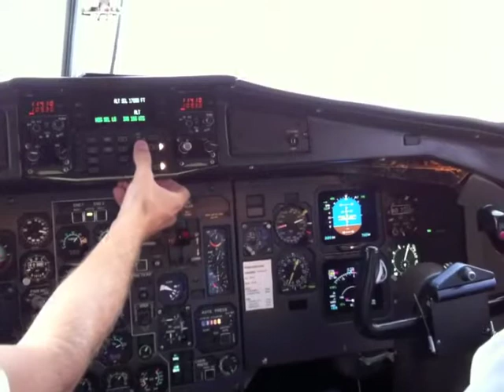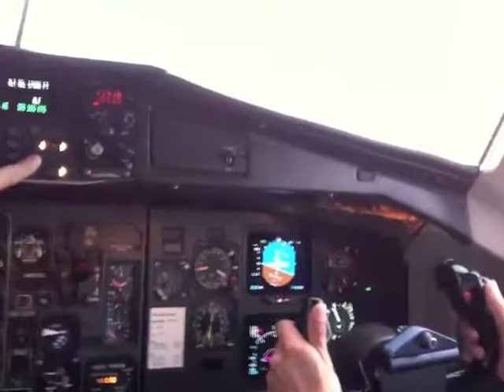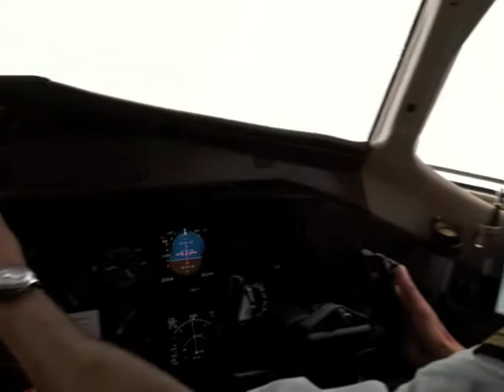Lease Fly Take Off Pointe Noire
Taking off from Pointe Noire, Congo.